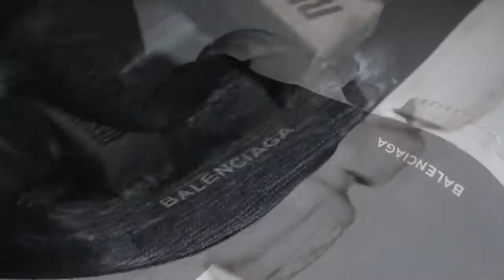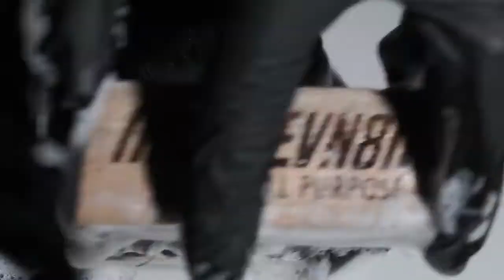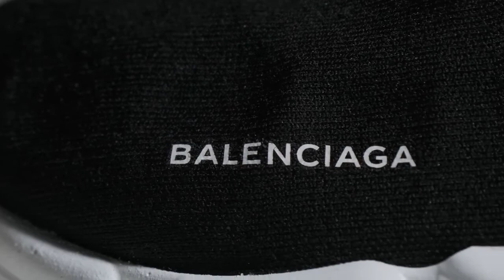ASMR 'Clean & Restore' 'BALENCIAGA' 'SPEED RUNNER' sneakers 4K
brand : Balenciaga
model : speed runner sneakers